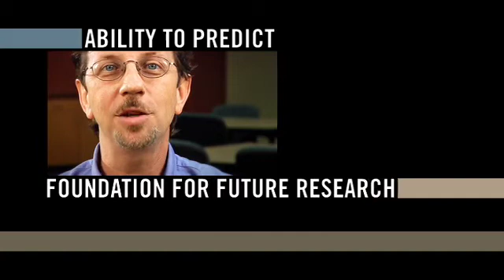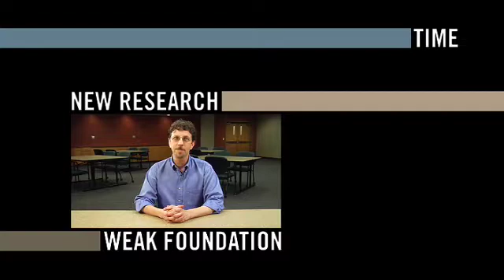Writing Capstone - Strengths and Weaknesses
This episode focuses on analyzing the strengths and weaknesses of a theory or concept. IU Southeast Instructor: Michael Abernethy